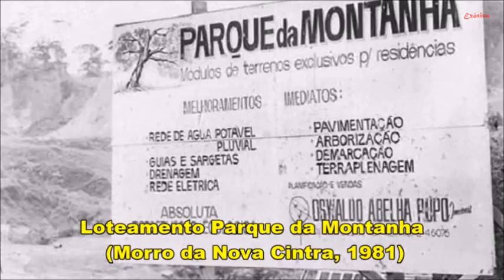Um Passeio por Santos na década de 80 (Color HD) Edição 2020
Um Passeio por Santos na década de 80 (Color HD)

Nova edição da “Tour” pela linda cidade de Santos, filmada por turistas japoneses que passavam férias no litoral, nos anos 80 associadas a imagens da época e legendas explicativas de quem realmente é Santista!
O Passeio vai desde a Divisa Santos-São Vicente, passando pela Praia do José Menino, Canal 1, Centro da Cidade (inclusive o saudoso “Colégio Santista”), Porto de Santos e Ponta da Praia.
Para quem é Santista, como eu,  ou conheceu a cidade na época, é realmente imperdível e cheio de saudade.